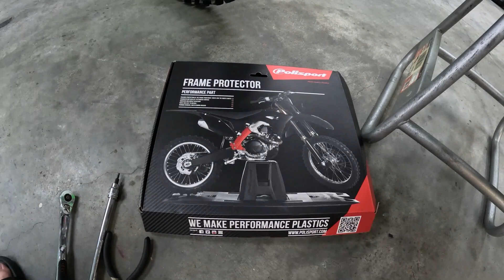Suzuki DRZ400 - Check out the new Polisport Frame protector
The latest from MetalMotoMayhem - Just installing a new Polisport Frame Protector for a DRZ 400.